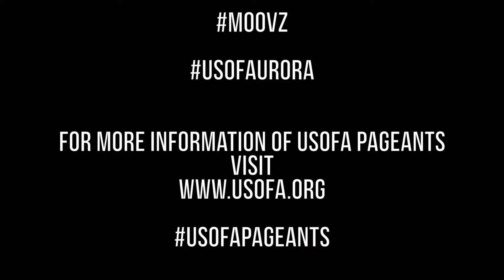US of Aurora Episode 2: Miss Gay USofA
Pulling back the curtain on the world of showgirls and drag pageantry, US of Aurora takes an honest look at an industry few get to see- unscripted and unapologetically.

Follow the life of transgender performer Aurora Sexton as she competes for the title of Miss Gay USofA and tours across LGBTQ America sharing the stories, hopes and dreams of everyone she meets.

Presented by MOOVZ Official

Download the MOOVZ App today from the App store today and connect to the biggest LGBTQ community in the world!

We do not own or claim any rights to music played or presented in this film presentation. All tracks belong to their respective artists.